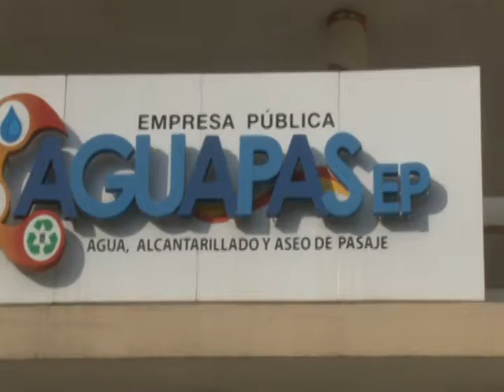CONTINÚAS CRECIENTES DEL RIO CASACAY PROVOCAN CIERRE DEL SISTEMA DE AGUA.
Pasaje nuevamente tiene problemas en cuanto a la distribución del líquido vital debido a las continuas crecientes que ha tenido el rio Casacay, esto ha provocado que la empresa pública de agua por más de una ocasión cierre las compuertas del sistema que abastece a la ciudad, esto por cuanto la creciente trae consigo sedimentación.
El ingeniero Guillermo Sánchez, gerente de Aguapas, manifestó que por ser eventos inesperados de la naturaleza no se puede informar a la ciudadanía los días exactos en los que la ciudad no contara con el subministro, por ello pide comprensión y enfatiza en no desperdiciar el agua.
A demás se informo a este medio de comunicación que los vehículos que prestan el servicio para la recolección de basura se encuentran en mantenimiento y por ello se han visto en la obligación de cambiar los horarios en algunos sectores, pero una vez que se tengan todos los vehículos se volverá a los horarios normales.